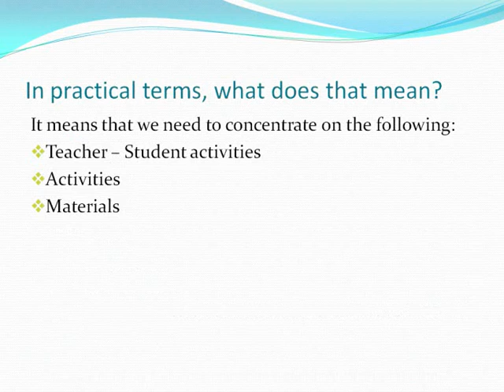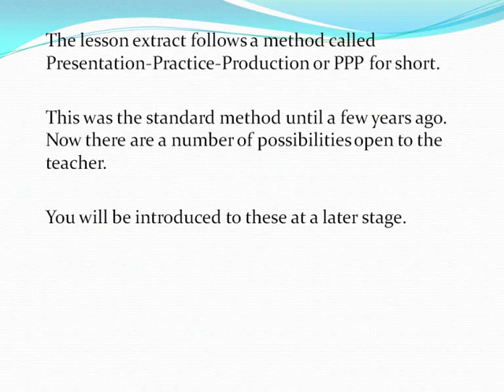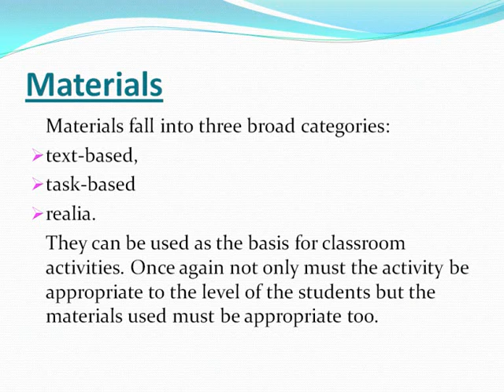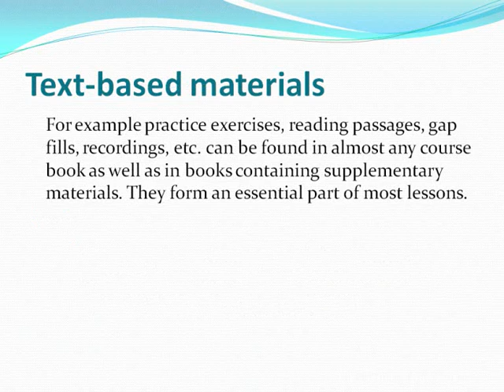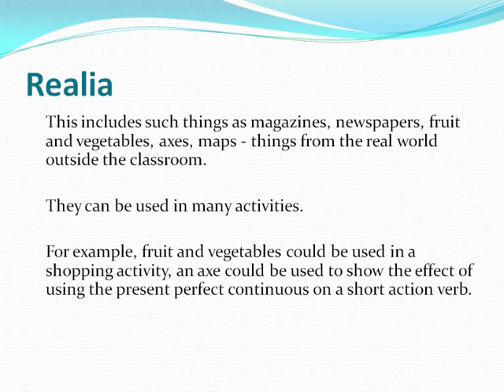The Communicative Approach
Interacting in the EFL Classroom.